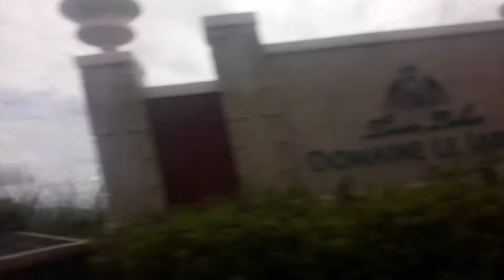MARAGONDON,TERNATE CAVITE RANRICH BEACH RESORT!